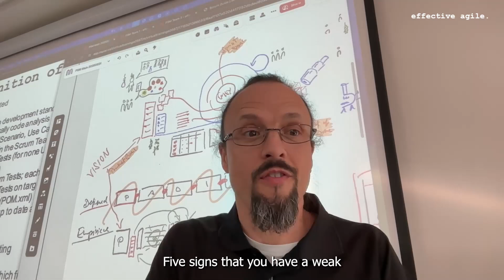5 signs that you have a weak product vision. Part 1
5 signs that you have a weak product vision. Sign 1